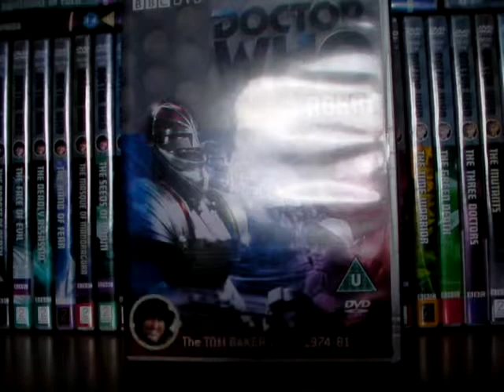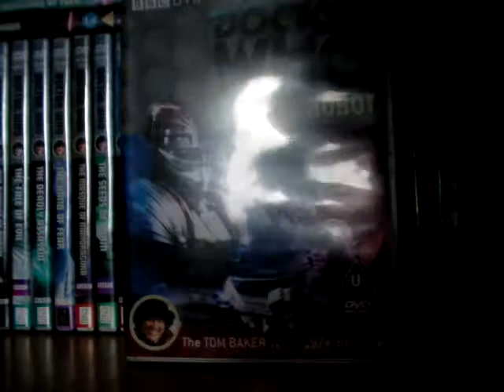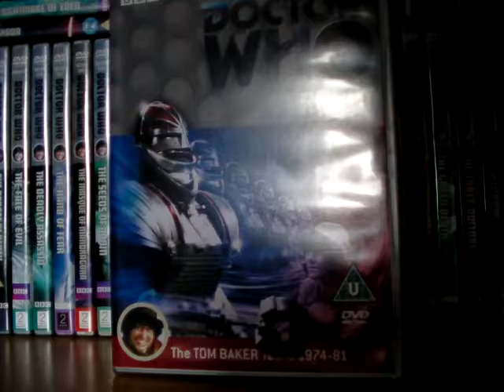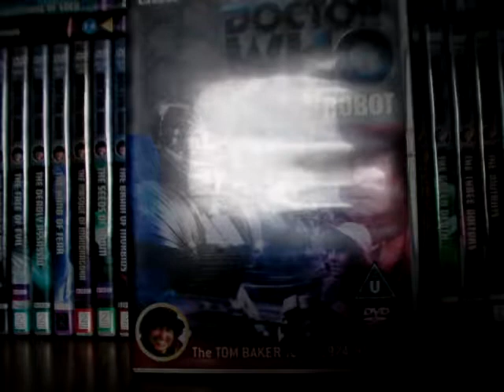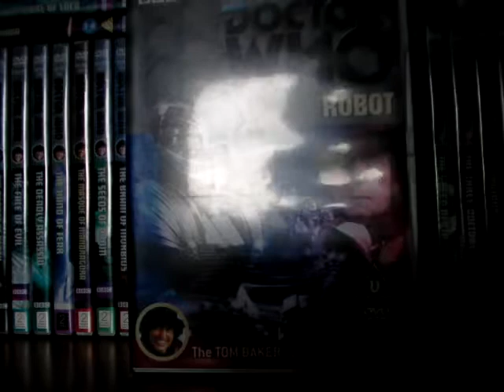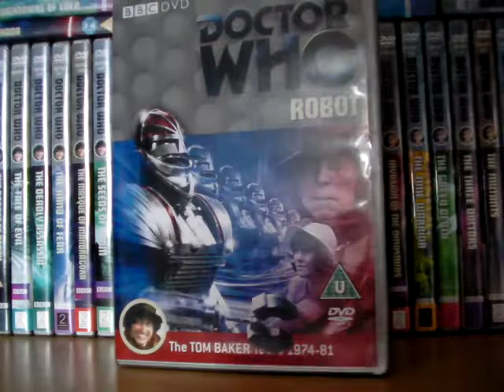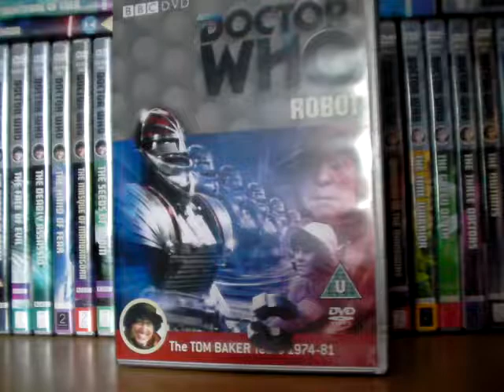doctor who robot review